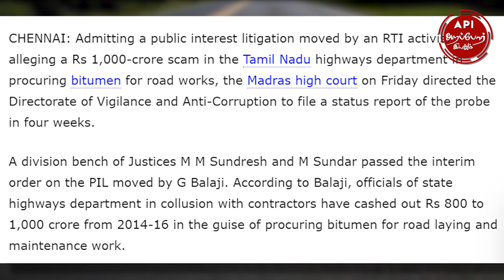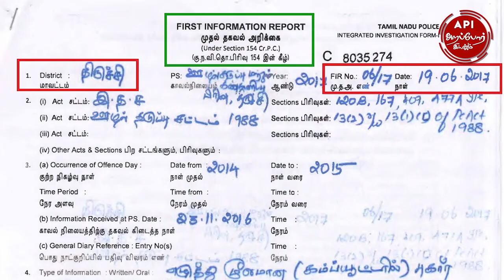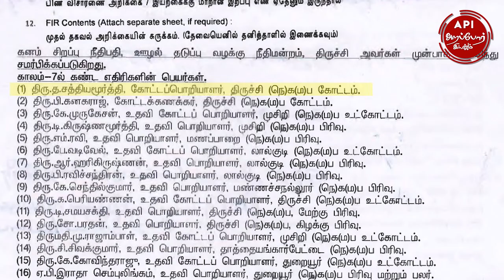அதிமுக ஆட்சியில் ஊழல் செய்தவர் திமுக அமைச்சருக்கு PA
1130 அரசு ஊழியர்கள் செய்த ஊழல். இந்த ஊழலில் ஈடுபட்ட அரசு ஊழியர்கள் இன்று அரசாங்க உயர் பதவியில் அதிகாரங்களுடன் இருக்கிறார்கள். அதில் ஒருவர் திமுக அமைச்சர் வேலு அவர்களுக்கு PAவாக இருக்கிறார். இன்னும் ஒரு வாரத்தில் அவர் ஓய்வும் பெற போகிறார்.

அதிமுக ஆட்சியில் நடந்த ஊழல்கள் மீது திமுக அரசு நடவடிக்கை எடுக்கும் லட்சணம் இது தானா?